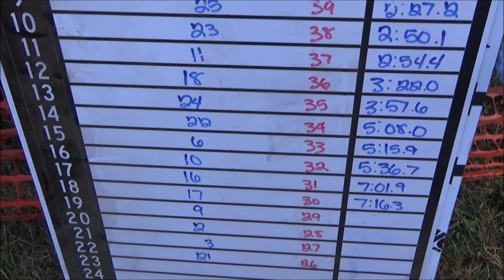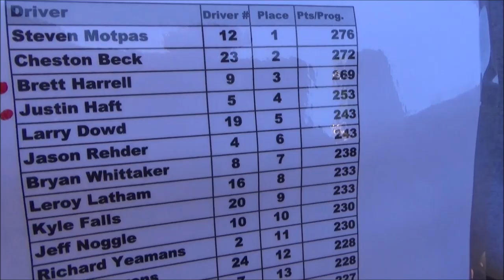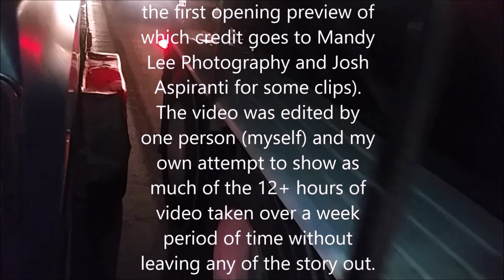"Warfare at Smith River" 2018 Part 6 Big Trucks Low Bucks S4EP02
"Warfare at Smith River" 2018 Part 6 of 6 Big Trucks Low Bucks S4EP02.

We finish out the 3rd Canyon and then the competitors run "The Whole F'n Farm" and we find out who our Havoc spot winners are.